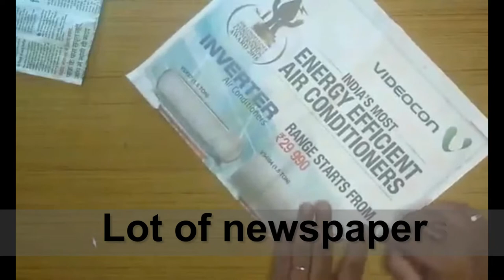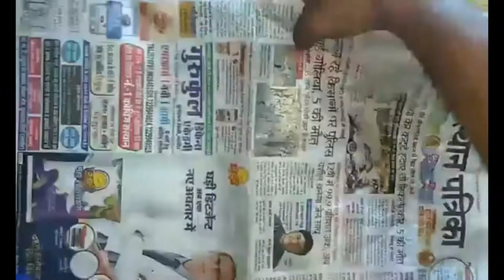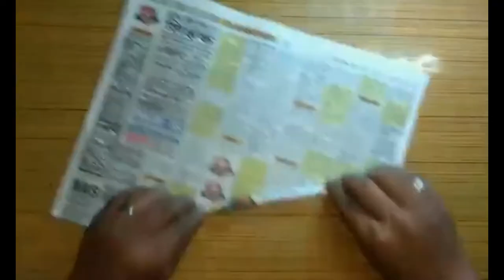DIY Guide : Night lamp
If you are wondering how to make a table lamp or night lamp, look no further. Our DIY video is what you need. In this video, one of my subscriber demonstrated how to create night lamp with no investment.
If you manage to create this lamp, let me know how you did it. How was your experience? I might want to feature you in my next video.